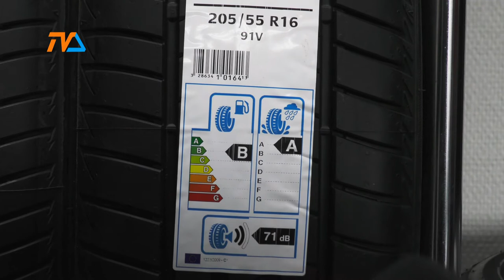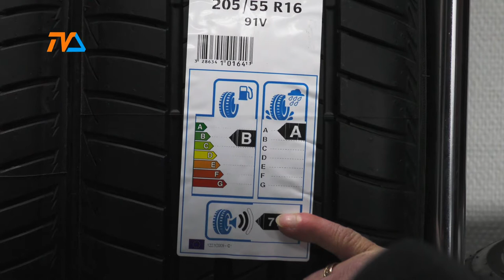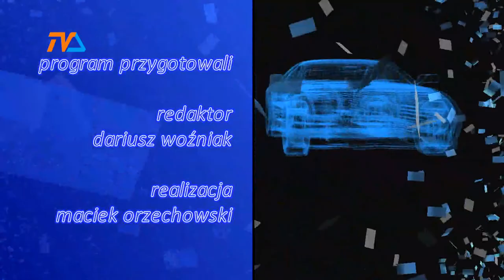Zza Kółka odc. 197 |TVSUWAŁKI